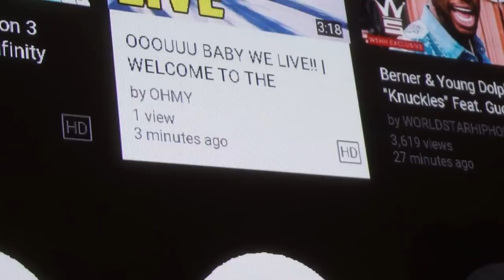It's not much.... BUT IT'S A START (B20 VTEC Turbo Build)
Looking For Coilovers? Say no mo.

My Name is Percy Mescudi also known to most as Zosh. I'm a 21-year-old automotive car & comedy enthusiasts from South Florida! I have a strong passion for Cars & Comedy. What you can find on my channel is comedy related content like sketch comedy and funny rants. For the car aspect, you can expect car blogs, car part installs, & various other car related content! I hope you enjoy what I have to offer. =)